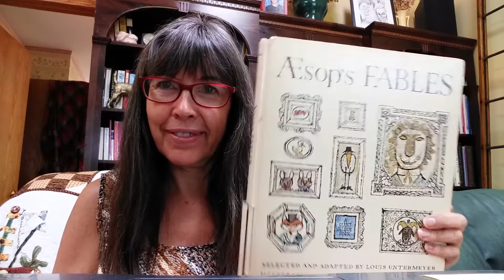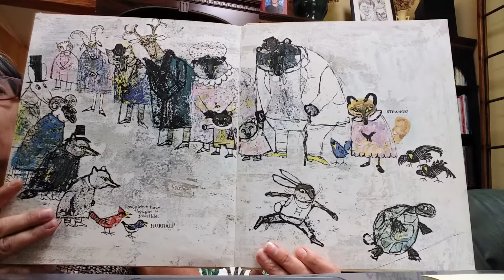The Hare and the Tortoise